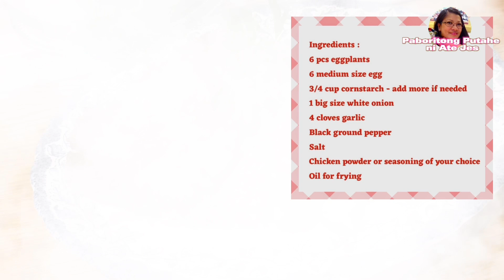TORTANG TALONG PATTIES❗️ GANITO ANG GAWIN MO❗️LUNCH BOX SIZE. MASARAP NA, MURA PA❗️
This is very easy dish to make and even beginners can do it. This video will guide you step by step, just follw simple cooking technique to make a delicious Tortang Talong Patties.
In cooking Tortang talong, we usually grill the eggplants over hot charcoal- that’s actually a traditional way back home in the Philippines. To brings out the smoky flavour. But now a days, grilling on top of a gas stove is the easiest and convenient method of cooking Tortang talong yet we still achieved the smoky flavour.
Tortang Talong  patties are best served with steamed rice and with a dip of your choice, like ketchup… Personally as an Ilocano I love bagoong with calamansi… mmmyummmm 👍🏼😋

Ingredients:
6 eggplants
6 medium eggs
3/4 cup cornflour
1 big size onion- chopped
4 cloves garlic-minced
Salt
Black ground pepper
Chicken powder or any flavour enhancer of your choice